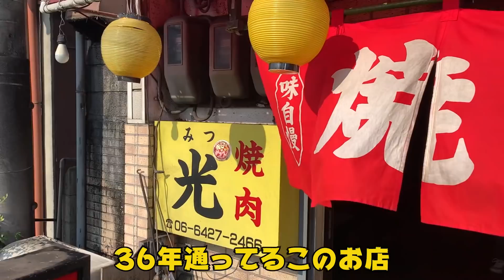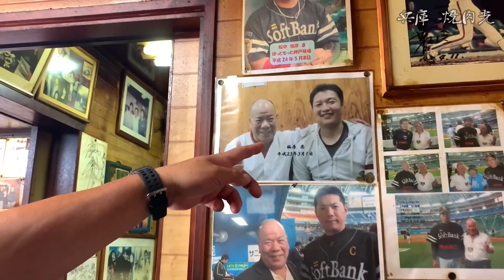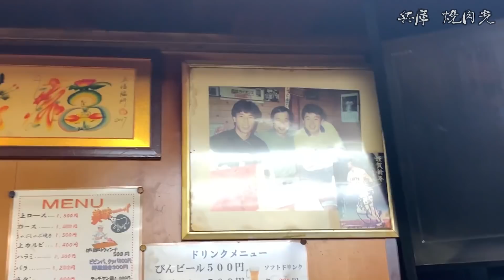１９歳から通う思い出の店“焼肉 光”